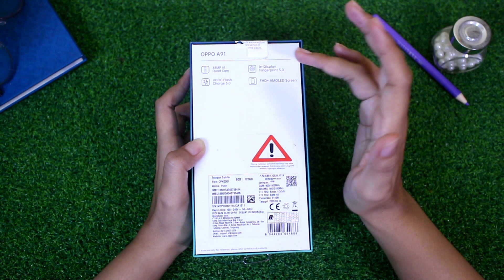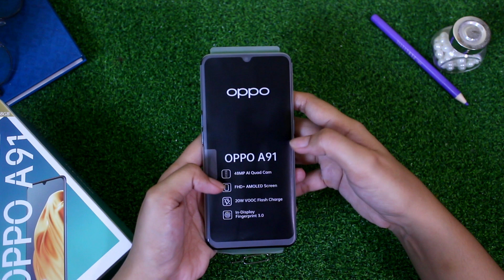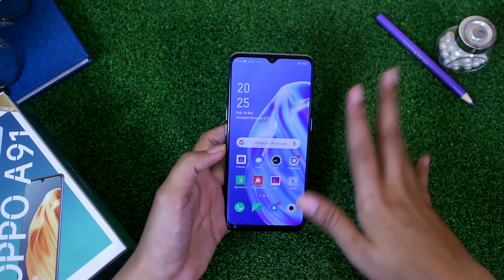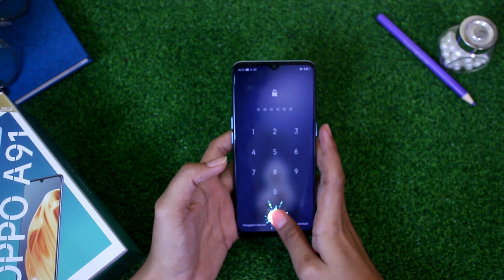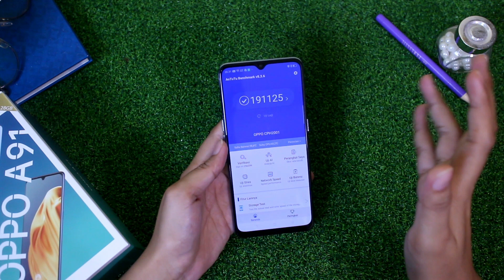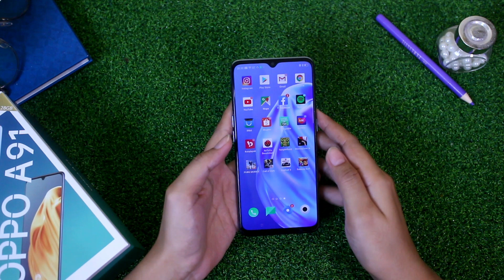Tampil lebih Slim !!! Unboxing Oppo A91 Indonesia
Unboxing Oppo A91 Indonesia